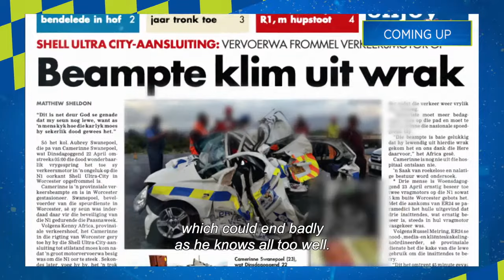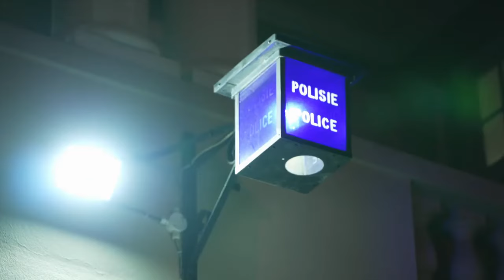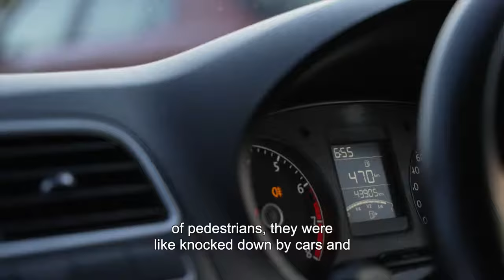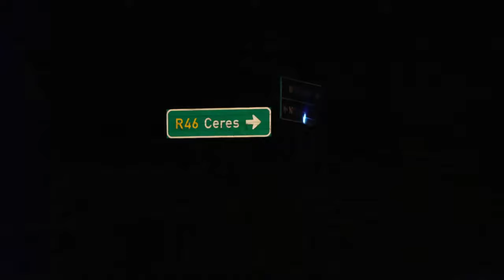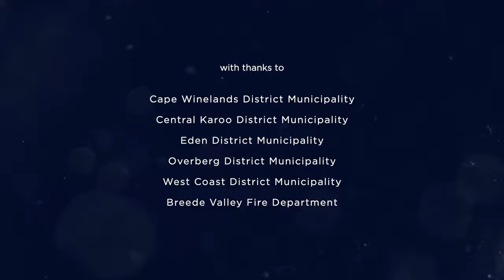Western Cape Highway Patrol (Season 1) - Episode 3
Senior Provincial Inspector Swanepoel has an extremely busy night in Worcester that could end badly (as he knows all too well), while Provincial Inspector Matiwane’s patience is stretched to the limit keeping pedestrians safe on the N2.